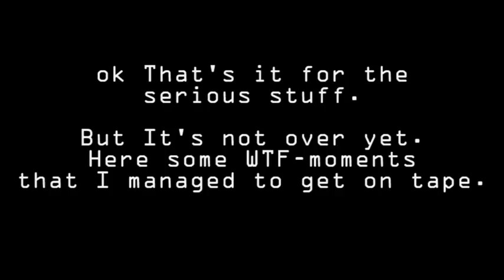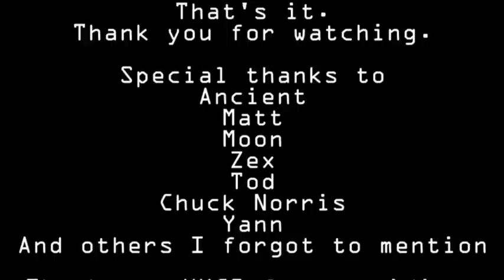Team Fortress 2 Nice Moments another day in dustbowl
Here is my first Team Fortress 2 Nice Moments collection or montage.
I'm still kinda experimenting with the music but oh well it's worth uploading.

All the material was recorded on UKCS TF2 server #5 and #3.
Music in order:
Witchcraft - Pendulum
The vulture - Pendulum
Crush - Pendulum
Super Mario Bros 3 Battle Rocks OC ReMix - AImEviL

Note: This is slightly altered version to previous.
I increased bitrate and music quality compared to original.